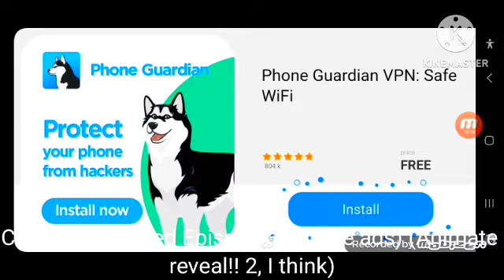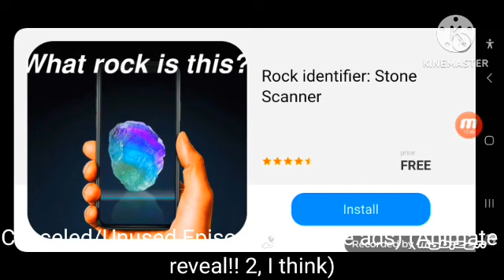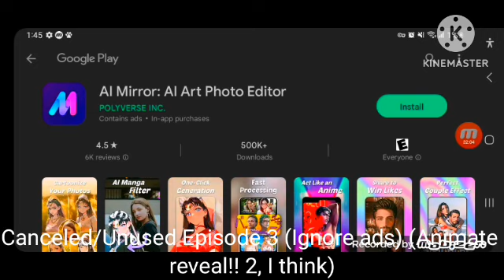FRUITZ Season 1: The Movie. (UNUSED RECORDINGS AROUND THE END!)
The Series Of Fruitz Adventures